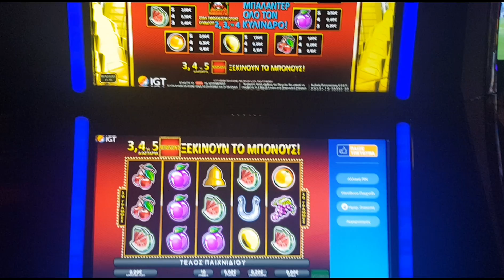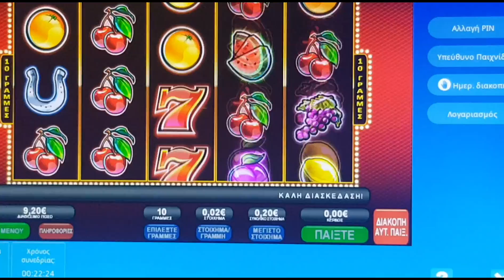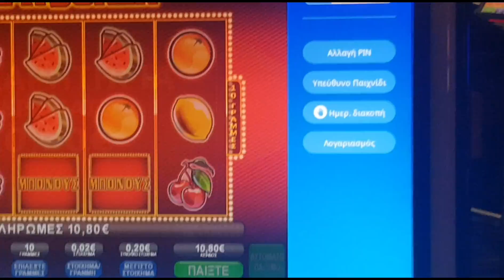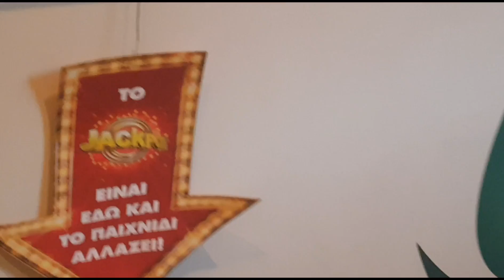PLAY OPAP #912 FREE SPINS GREAT JOKER